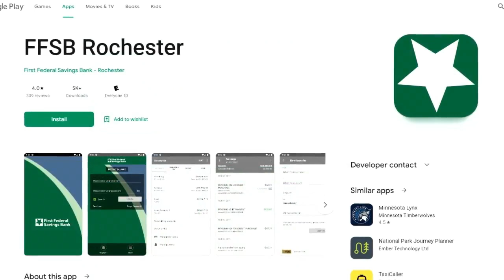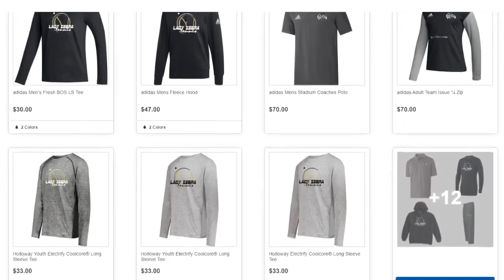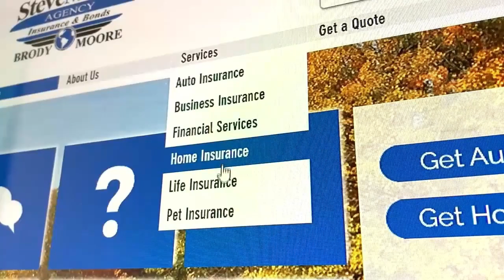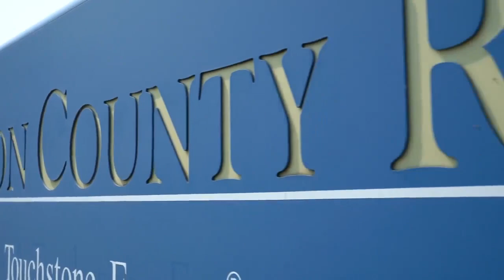SC Talking Sports with Val 1 5 24